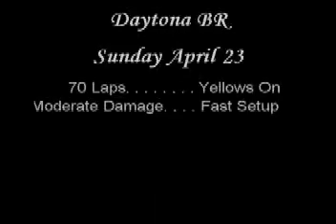Nascar Boneheads at Daytona BR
1st race in the NBH Racing Summer Series.

BSP Prpductions
: Brunonator